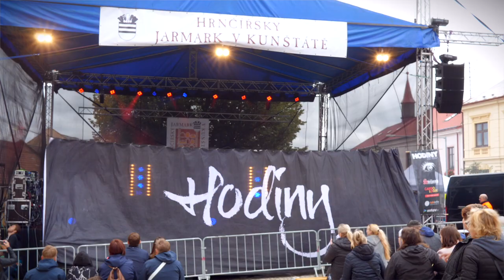XXX. hrnčířský jarmark v Kunštátě, 17-18.9.2022